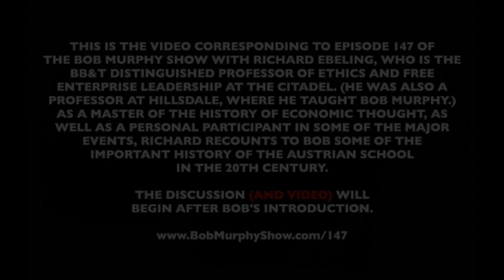Bob Murphy Show ep 147: Richard Ebeling Fills in the History of the Austrian School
The video corresponding to ep. 147 of the Bob Murphy Show, which originally aired on September 18, 2020. For more details and relevant links for additional material go to: